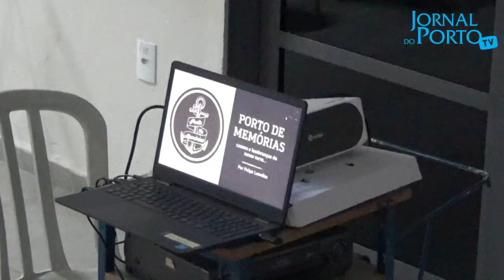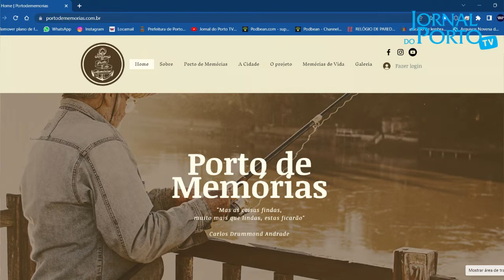Lançamento do site Porto de Memórias